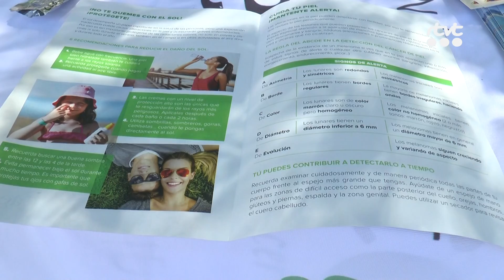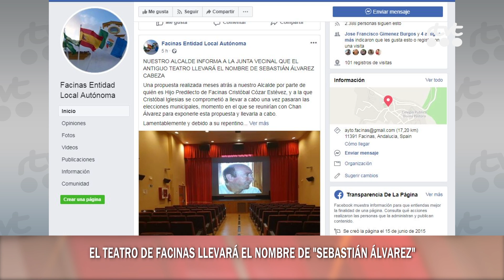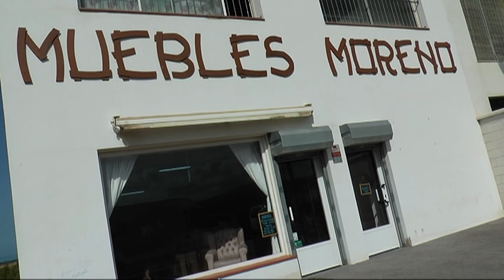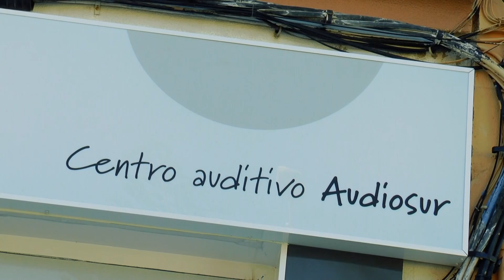TarifaNOTICIAS 18 JULIO 2019 HD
Edición del jueves 18 de julio de 2019 del informativo local TarifaNOTICIAS. Presenta: José Manuel Ulloa.